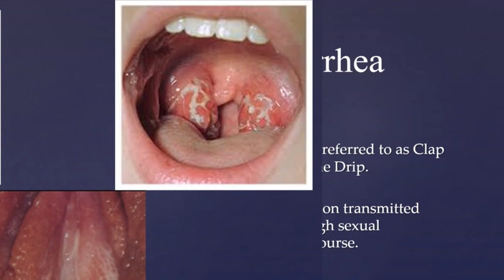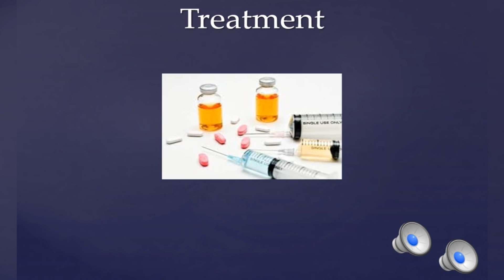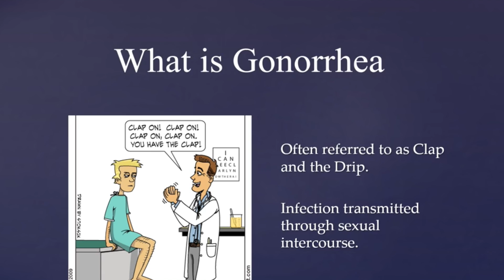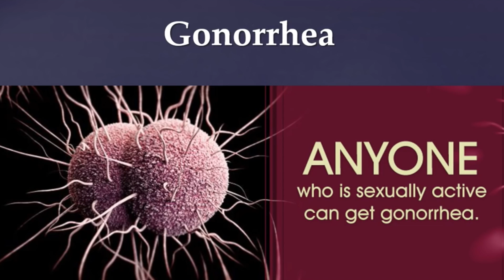IMIBINANO MPUZABITSINA IKORESHEJE AKANWA YANDUZA IMITEZI ITARABONERWA UMUTI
Data from 77 countries show that antibiotic resistance is making gonorrhoea – a common sexually-transmitted infection – much harder, and sometimes impossible, to treat.

"The bacteria that cause gonorrhoea are particularly smart. Every time we use a new class of antibiotics to treat the infection, the bacteria evolve to resist them," said Dr Teodora Wi, Medical Officer, Human Reproduction, at WHO.

WHO reports widespread resistance to older and cheaper antibiotics. Some countries – particularly high-income ones, where surveillance is best – are finding cases of the infection that are untreatable by all known antibiotics.

"These cases may just be the tip of the iceberg, since systems to diagnose and report untreatable infections are lacking in lower-income countries where gonorrhoea is actually more common," adds Dr Wi.

Each year, an estimated 78 million people are infected with gonorrhoea*. Gonorrhoea can infect the genitals, rectum, and throat. Complications of gonorrhoea disproportionally affect women, including pelvic inflammatory disease, ectopic pregnancy and infertility, as well as an increased risk of HIV.

Decreasing condom use, increased urbanization and travel, poor infection detection rates, and inadequate or failed treatment all contribute to this increase.

Monitoring drug resistance

The WHO Global Gonococcal Antimicrobial Surveillance Programme (WHO GASP), monitors trends in drug-resistant gonorrhoea. WHO GASP data from 2009 to 2014 find widespread resistance to ciprofloxacin [97% of countries that reported data in that period found drug-resistant strains], increasing resistance to azithromycin [81%], and the emergence of resistance to the current last-resort treatment: the extended-spectrum cephalosporins (ESCs) oral cefixime or injectable ceftriaxone [66%].

Currently, in most countries, ESCs are the only single antibiotic that remain effective for treating gonorrhoea. But resistance to cefixime – and more rarely to ceftriaxone – has now been reported in more than 50 countries. As a result, WHO issued updated global treatment recommendations in 2016 advising doctors to give 2 antibiotics: ceftriaxone and azithromycin.

Development of new drugs

The R&D pipeline for gonorrhoea is relatively empty, with only 3 new candidate drugs in various stages of clinical development: solithromycin, for which a phase III trial has recently been completed; zoliflodacin, which has completed a phase II trial; and gepotidacin, which has also completed a phase II trial.

The development of new antibiotics is not very attractive for commercial pharmaceutical companies. Treatments are taken only for short periods of time (unlike medicines for chronic diseases) and they become less effective as resistance develops, meaning that the supply of new drugs constantly needs to be replenished.

The Drugs for Neglected Diseases initiative (DNDi) and WHO have launched the Global Antibiotic Research and Development Partnership (GARDP), a not-for-profit research and development organization, hosted by DNDi, to address this issue. GARDP’s mission is to develop new antibiotic treatments and promote appropriate use, so that they remain effective for as long as possible, while ensuring access for all in need. One of GARDP’s key priorities is the development of new antibiotic treatments for gonorrhoea.

"To address the pressing need for new treatments for gonorrhoea, we urgently need to seize the opportunities we have with existing drugs and candidates in the pipeline. In the short term, we aim to accelerate the development and introduction of at least one of these pipeline drugs, and will evaluate the possible development of combination treatments for public health use," said Dr Manica Balasegaram, GARDP Director. "Any new treatment developed should be accessible to everyone who needs it, while ensuring it’s used appropriately, so that drug resistance is slowed as much as possible."

Gonorrhoea prevention

Gonorrhoea can be prevented through safer sexual behaviour, in particular consistent and correct condom use. Information, education, and communication can promote and enable safer sex practices, improve people’s ability to recognize the symptoms of gonorrhoea and other sexually transmitted infections, and increase the likelihood they will seek care. Today, lack of public awareness, lack of training of health workers, and stigma around sexually transmitted infections remain barriers to greater and more effective use of these interventions.